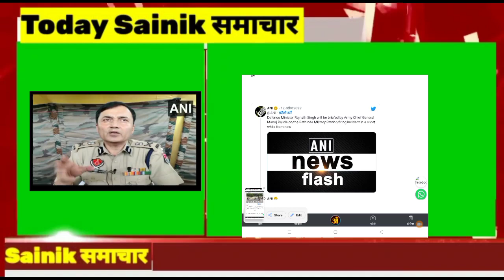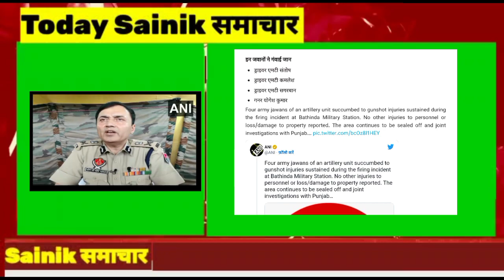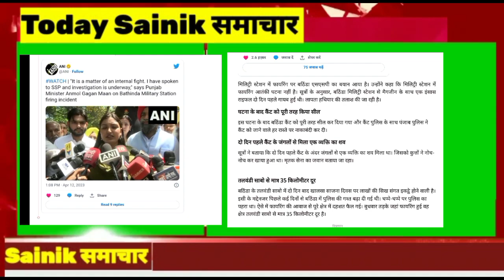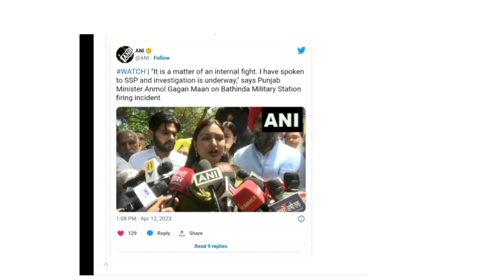भटिंडा मिलिट्री स्टेशन में फायरिंग चार की मौत एक की गिरफ्तारी बड़ा खुलासा | Bhatinda Firing